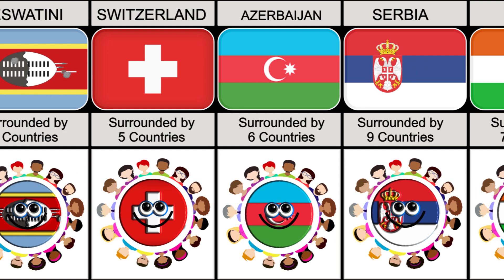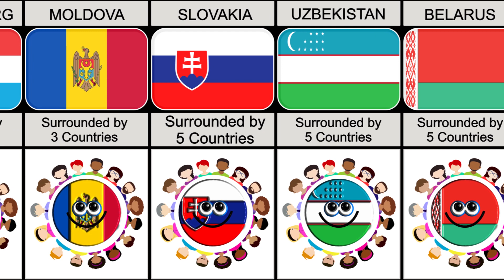Countries Surrounded By Land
In this video, we made a list of Countries Surrounded By Land! Enjoy Your Video.:)